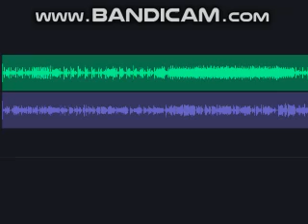Aikatsu 8 2020 & Hana (all series) - shiny day (acapella)